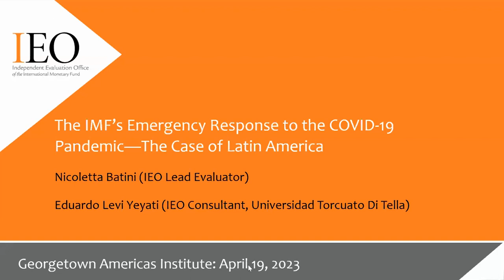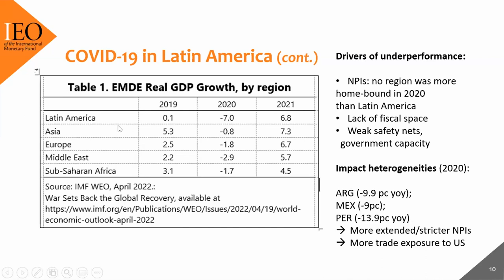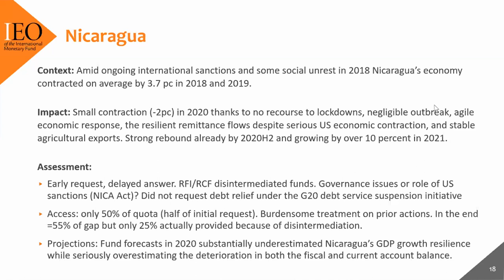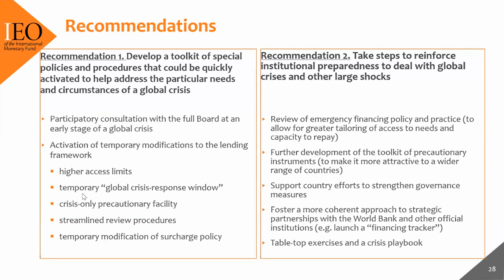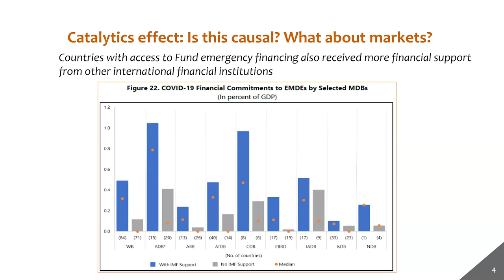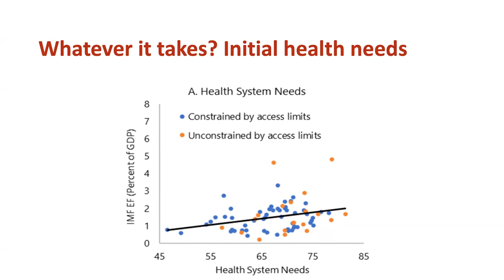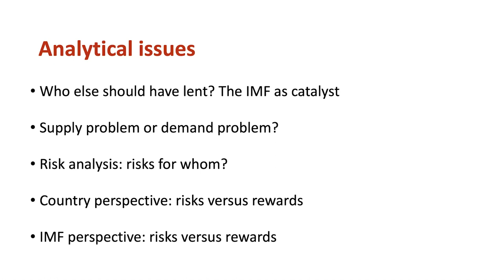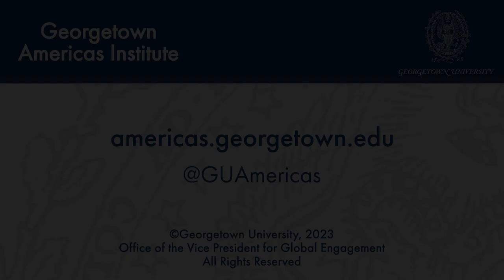Evaluating the International Monetary Fund's Emergency Response to the COVID-19 Pandemic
April 19, 2023 | Within the first three months of the pandemic, the International Monetary Fund (IMF) provided emergency financial assistance to more than 60 countries. The Latin America and Caribbean region received more IMF COVID-19 relief funding than any other region in the world. A new report from the IMF’s Independent Evaluation Office (IEO) assesses the institution's pandemic response, exploring questions like: Was IMF financing adequate and delivered through the appropriate channels? Was emergency assistance provided in a timely manner with the correct safeguards against corruption and misuse of funds? Did the IMF provide appropriate advice on fiscal and monetary policy and effectively engage staff and budget for the pandemic response? How can the organization improve its response to similar shocks in the future?

The Georgetown Americas Institute and the IEO are pleased to welcome lead evaluator of the IEO Nicoletta Batini, Eduardo Levy of Universidad Torcuato Di Tella, Andres Velsco of the London School of Economics, and Nancy Zimmerman of Bracebridge Capital for a discussion of the IEO’s new internal assessment in a virtual panel moderated by GAI Founding Director Alejandro Werner.